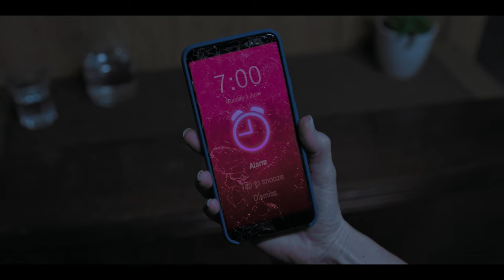LA MALDICION DEL QUEEN MARY | TRAILER OFICIAL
Inspirada en la legendaria maldición del transatlántico Queen Mary, uno de los lugares más embrujados de este planeta. Un filme de terror sobrenatural donde una familia comienza a darse cuenta de los secretos que esconde el suntuoso transatlántico.
Su ostentoso legado enmascara aterradoras historias que Erin y Patrick descubrirán y tendrán que usar a su favor para intentar salir con vida del navío.